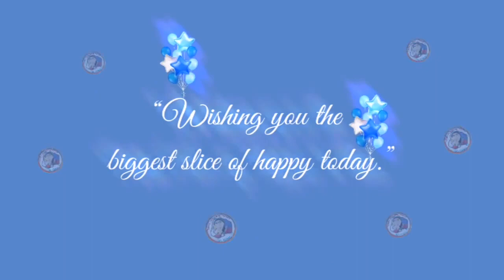Birthday Greetings From Team Amazing Grace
YouTube Friends Supporters Birthday Greetings